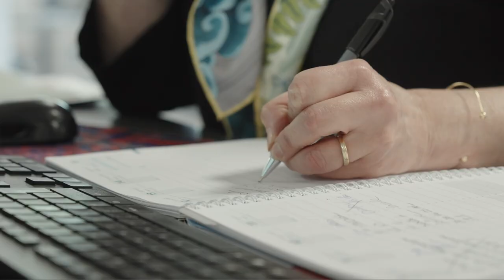Le métier de conseillère décoration, responsable Showroom H/F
Découvrez le métier de conseillère décoration, responsable Showroom dans le secteur des commerces de gros.

Vidéo réalisée avec l'aimable contribution de Akzo Nobel